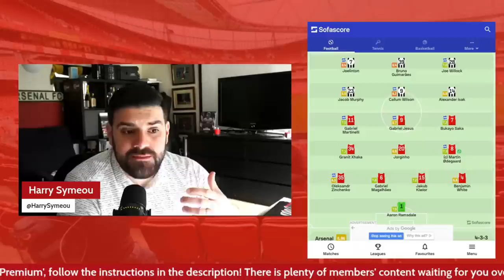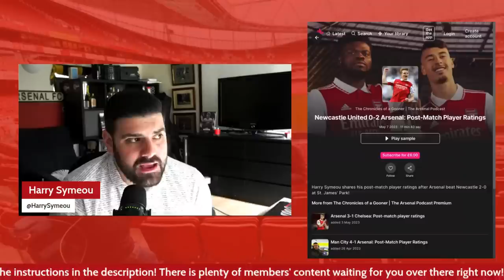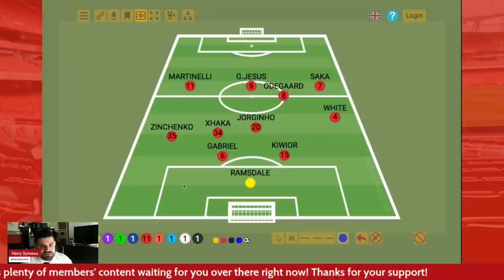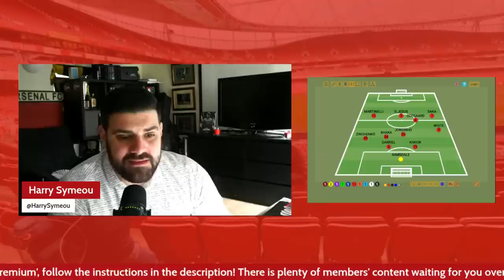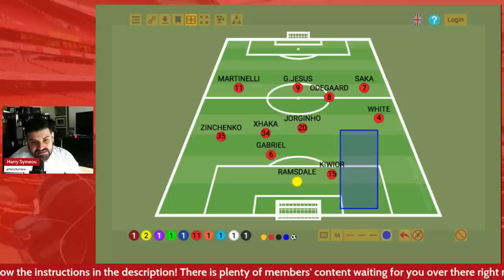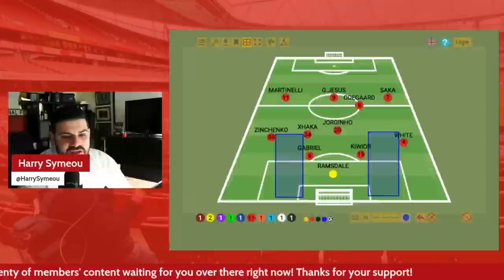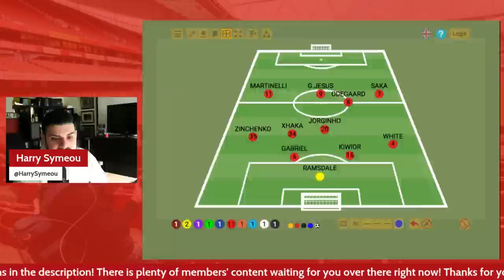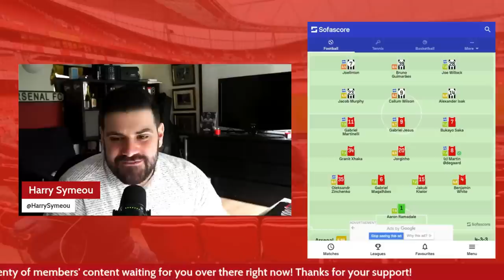Newcastle Utd 0-2 Arsenal: Tactical Analysis | Did the Gunners play with a double pivot in midfield?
On this edition of TCOAG, Harry Symeou looks at the tactical tweaks Arsenal made in order to prosper up at St James' Park. The Gunners ran out 2-0 winners thanks to Martin Odegaard's 15th Premier League goal of the season and Fabian Schar's second half own goal. We discuss the midfield shape, Kiwior's adaptation to playing at right centre-back, Ben White's role and more!

Grab your EXCLUSIVE NordVPN Deal by going to get a Huge Discount off your NordVPN Plan + 4-additional months for free! It’s completely risk free with Nord’s 30 day money-back guarantee!

If you want to listen via your phone, download the 'Another Slice' app from your app store, sign in with your log in details & you'll have all our premium content at your fingertips!